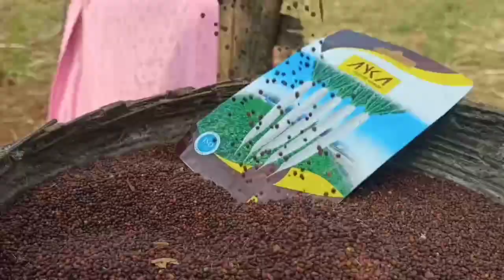राई बुवाई // Ravan Patta village vlogs !! Kheti kisani vlogs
village kisan,aalu ki buvai kab karen,blog video,sambalpuri video,assamese lokogeet,assamese tukari geet,new sambalpuri video,coriander cultivation,palak ki kheti kaise karen,how to cultivate coriander,may fat blog,cultivator,technology,palak ki kheti ki puri jankari,arun hazarika,palak ki kheti kab aur kaise karen,new technology,coriander plant,coriander farming,aalu ki kheti kab aur kaise karen puri jankari,coriander plants grow